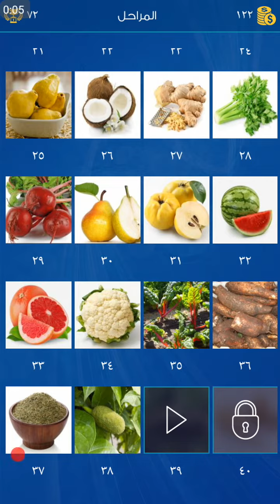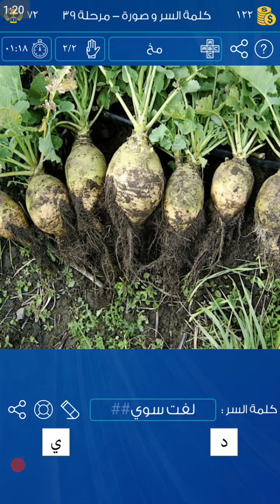حل المرحلة 39 لعبة كلمة السر و صورة لتعليم الأطفال